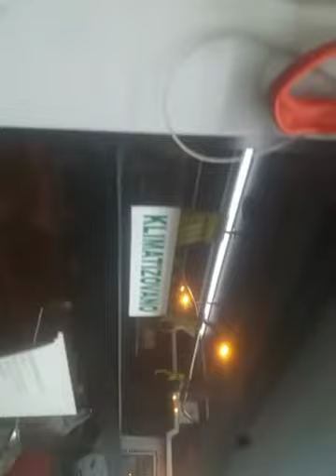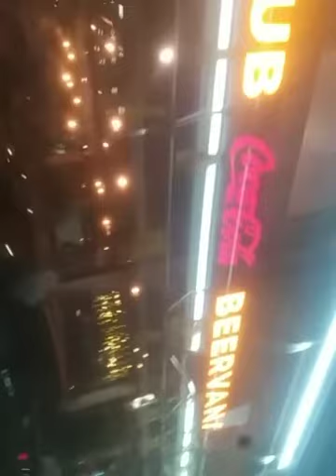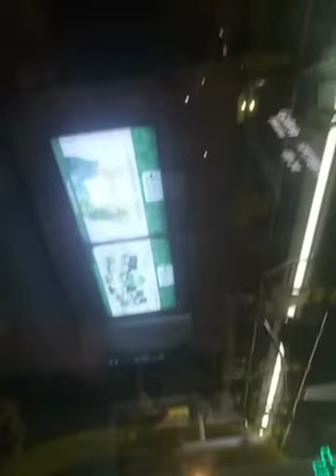Riding Güleryüz Ecoline Line 37 From "Admirala Geprata" To "Dom Zdravlja" (Episode 1)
Public Transport In Belgrade Episode 1
Vehicle Type: Bus
Name Model: Güleryüz Ecoline
Line Number: 37
Route Taking: Kneževac Pančevački Most
Filmed On: 04/01/2022
Installed Year: 2018